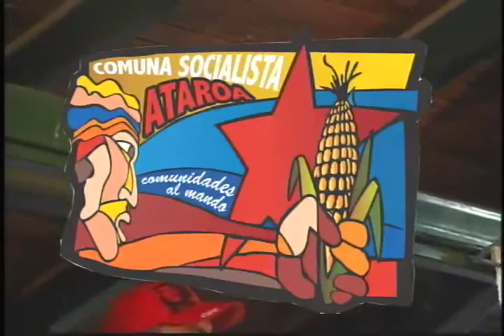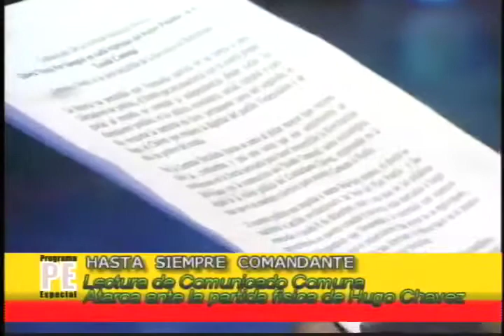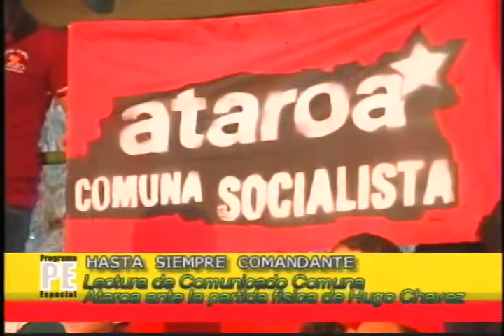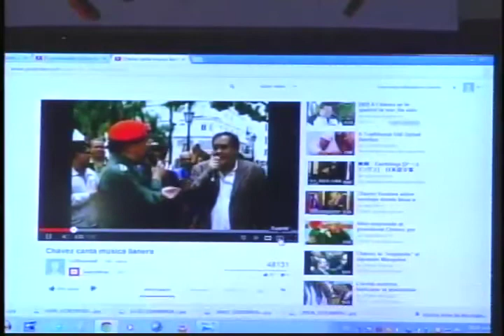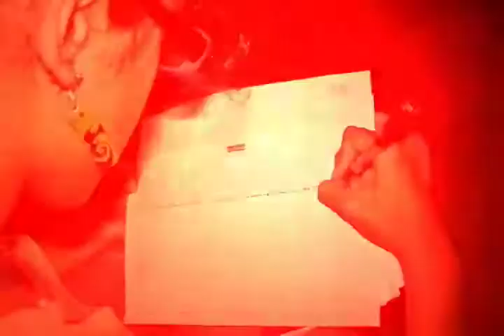Asamblea de la Comuna Socialista Ataroa: Chávez Vivirá Por Siempre en el Poder Popular_4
Parte 04: 06 de Marzo 2013.- La Comuna Socialista Ataroa en el seno de su Parlamento cito a vocerxs de los Consejos Comunales, organizaciones sociales y comunerxs a una asamblea extraordinaria, la convocatoria tenía como único fin homenajear al Comandante Chávez, esa fuerza que viabilizo las iniciativas de darle poder al pueblo, a lxs pobres que asumen la tarea historica de construir el Estado Comunal.

Lágrimas, consignas, compromiso y amor por el Libertador de estos tiempos, en el marco de la asamblea se aprobó un comunicado, el cual reproducimos a continuación, junto al video de la actividad, sencilla y sentida, que fue transmitida por el Sistema de Comunicación Comunal:

Comunicado De la Comuna Socialista Ataroa

Chávez Vivirá Por Siempre en cada expresión del Poder Popular, en el Estado Comunal
¡Comuna o Nada¡ es la tarea ineludible de la Revolución Bolivariana

La historia ha permitido que Venezuela pariera de su tierra a dos Libertadores de pueblos, el Simón que reconocimos con su rostro propio gracias al empeño de construir la independencia desde todas las dimensiones posibles, en lo político, económico, social, cultural y para ello recuperar la memoria era clave, permanente tarea del segundo, el Hugo, el Chávez que recupero la dignidad del pueblo Venezolano y de todxs lxs pobres del mundo.

Hoy la Comuna Socialista Ataroa se suma al dolor mayor que recorre todos los continentes, este sentimiento se transformara en la fuerza necesaria para hacer irreversible la Revolución Bolivariana. La construcción del Estado Comunal, es una tarea estratégica, el legado de la visión política del Comandante Chávez, que se expresa en la idea, mandato colectivo para nosotrxs: ¡Comuna o Nada¡

El momento político nos impulsa a asumir desde hoy mismo, el duelo se transforma en acción revolucionaria, las líneas del Plan Patria  y las expresadas el pasado 8 de diciembre, todas y cada unas de las palabras que retumbaron en nuestro corazón y conciencia, están marcadas a fuego como un compromiso que llevaremos a la concreción con nuestros manos y acciones, que el imperialismo y sus lacayos no se equivoquen, aquí tienen quienes ya lo han derrotado y lo volverá hacer en el mismo instante que pretendan cualquier conspiración.

¡La Patria Independiente no será nunca mas mancillada¡
¡La dirección política colectiva será la guía de la Revolución Bolivariana¡
¡El Poder Popular será garantía de la irreversibilidad del Proceso!
¡Listos estamos para la próxima batalla, el camarada Maduro será el presidente que junto al pueblo honrara al Comandante Chávez haciendo realidad el Plan Patria¡
¡Seamos Como Chávez¡
¡Chávez al Panteón¡
¡Comuna O Nada¡